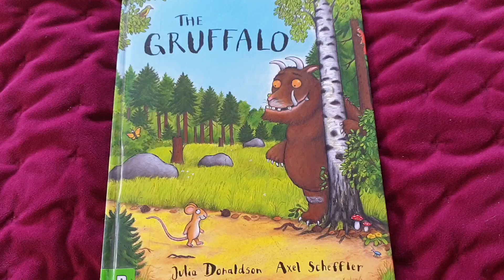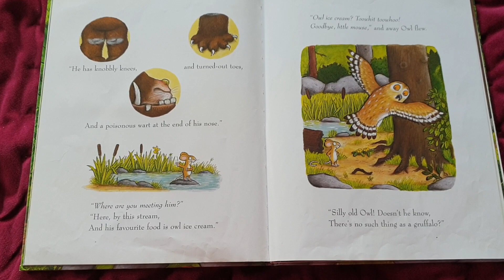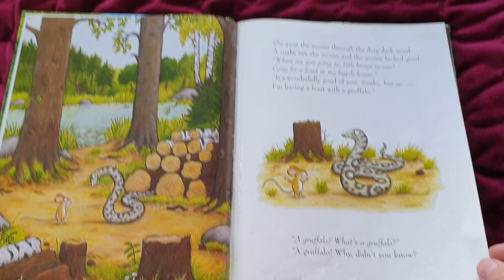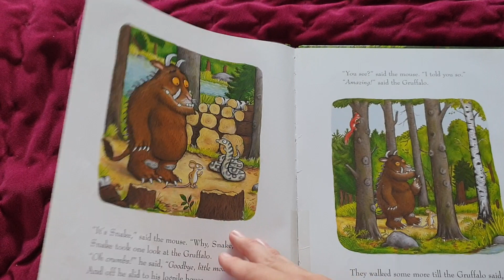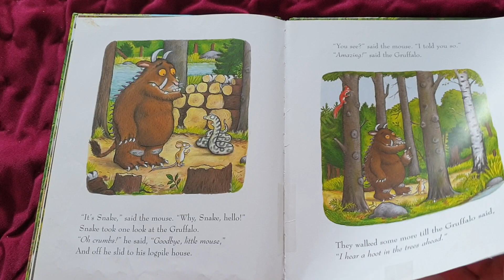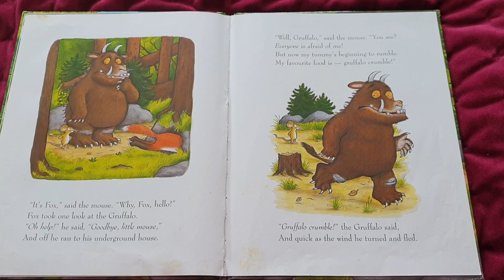The Gruffalo by Julia Donaldson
One of the best stories of all time.